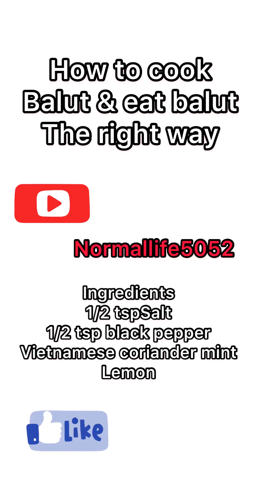How to COOK/EAT BALUT the RIGHT WAy // dang ong vao bep //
This video i will show how to cook balut and eat it the right way,i will told you guy which kind of mint is the best to eat with balut,some people maybe dont like seeing it,pleaee forgive me :) if you wanna tried something new,you should eat it to see if you like it:) thank you for watching please like ,subscribe and ring a bell for future video :) thank you

Hi everyone, my channel name is NormalLife5052.  I’m just a normal guy who love to cook and share our food and culture to others. Here, I will show you how to cook, as well as experiment, all type of food, especially vietnamese food. Most of the dish will be simple and quick. If I can cook it ,you can do it better. Also, I will share with my audience/viewer how Vietnamese-American live in USA. Therefore, I will also be posting vlogs along with cooking. If you would like to know how to cook Vietnamese food, please stay and join me in some delicious Vietnamese dishes. Have a great day to all my viewers, I really appreciate each and everyone of you.

Minh xin giới thiệu về kinh mình xíu nha,kênh mình sẻ nấu nhừng món ăn việt nam làm vừa lẹ vừa dễ nấu,để các bạn nước ngoài học hỏi về vn mình dễ hơn,và mình cũng sẻ quây video những cảnh đẹp,nhừng video về ngừoi việt sống ở hoà kỳ ra sao,nếu các bạn muốn biết xin hảy like,chia sẻ và đăng ký kênh để mình có thêm nghị lực cũng như học hỏi với các bạn,mình ko phải chuyên nghiệp nên nếu có gì xai,xin mấy cô/chú/anh/chị em thông cảm và nhắn tin lại,dễ mình học hỏi thêm và sửa đời,cám ơn các ban,chúc các bạn một ngày thậy vui vẻ và hạnh phúc bên gia đình

NORMALLIFE5052